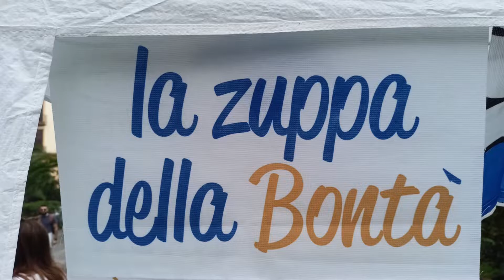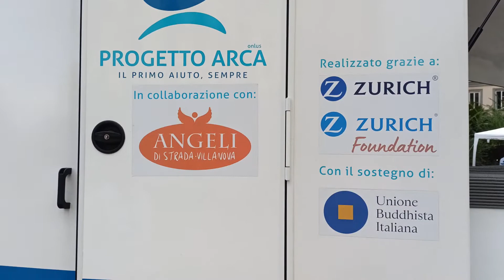Napoli, gli Angeli di Strada in piazza con Fondazione Arca per «La Zuppa della Bontà»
Grande riscontro da parte della cittadinanza di Napoli per il ritorno quest’anno de “La zuppa della Bontà”. Un’iniziativa benefica della Fondazione Progetto Arca, portata avanti anche nel capoluogo partenopeo grazie agli Angeli di Strada Villanova, associazione partner sul territorio. Oggi, infatti, dalle 10 alle 18 al Vomero, presso piazza degli Artisti, sono stati centinaia i cittadini che in cambio di una simbolica confezione di zuppa secca hanno effettuato una piccola donazione che servirà a regalare un pasto a un senzatetto. L’obiettivo è ambizioso d’altronde: distribuire ai senza fissa dimora 10mila pasti durante questo inverno.

Grande la soddisfazione del presidente degli Angeli di Strada Villanova Onlus, Marcello Ciucci, sotto il gazebo gremito di volontari: «Siamo contenti di ritornare in strada dopo due anni di pandemia – dice -, riprendendo il contatto con le persone perché la finalità è sempre quella. Attraverso una minima donazione, in cambio di sacchetti di zuppa, sarà possibile quest'inverno l’erogazione di 10mila zuppe e pasti caldi ai senza fissa dimora. Noi a Napoli e al Sud non siamo gli unici in rappresentazione della Fondazione Progetto Arca, ma ci sono cucine mobili come la nostra nelle varie piazze di Bari, Roma, Milano e Torino che stanno facendo quello che stiamo facendo noi adesso».

Servizio di Emiliano Caliendo